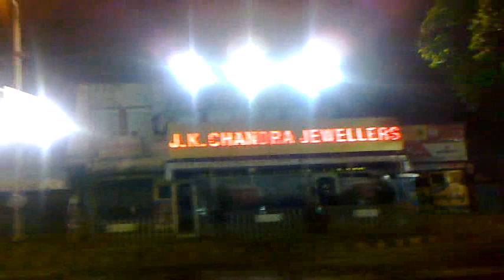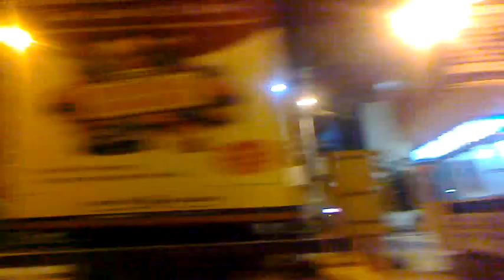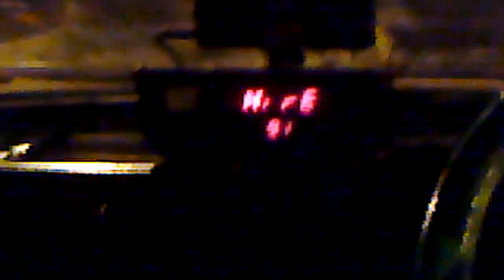Travelling in Taxi at Calcutta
On 04:00 A.M. In the morning of Durga Puja MohaNobomi!
Place - Calcutta/Kolkata

(Some Dialogue of Mr. Souvik Roy Chowdhuri is Uncensored! However the Uploader does not take any Responsibility or Liability for this!)